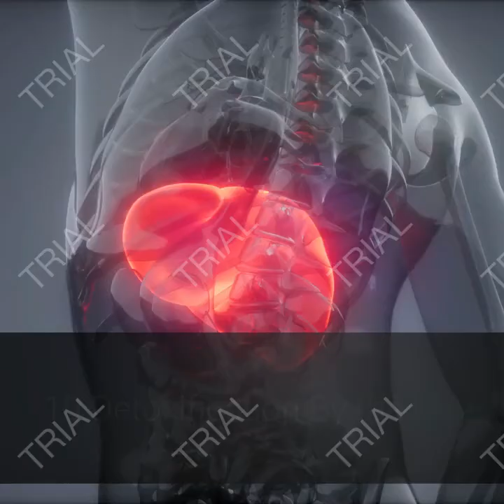11Health Benefits of Garlic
Garlic has a high concentration of sulfur-containing compounds. Thiosulfates, which include allicin, are the main active components in garlic. It also contains:

High levels of saponins, phosphorus, potassium, sulfur, and zinc
Moderate levels of selenium and vitamins A and C
Low levels of calcium, magnesium, sodium, iron, manganese, and B-complex vitamins

 1.Prostate Cancer Prevention

2.Effect on the Cold and Flu

3.Preventing Tooth Decay and Oral Infections

4.Allergies

5.Anti-Aging Effects

6.Skin Protection from Ultraviolet Rays

7.Scars

8Hair Loss

9.Memory

10.Detoxification By the Liver